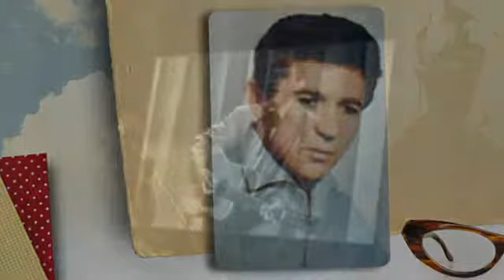Sonny James - Too Much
Sonny James recorded this song on May 19, 1955 at the Jim Beck Studio in Dallas, Texas.  Wrote by John Meredith and Sonny James.